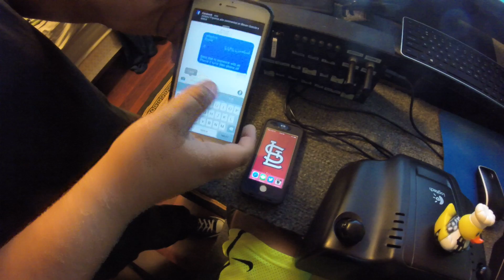Text that reboots your iPhone